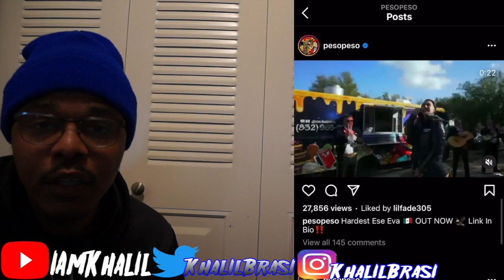Peso Peso - "Eating On Tacos" (Official Music Video) (Reaction)